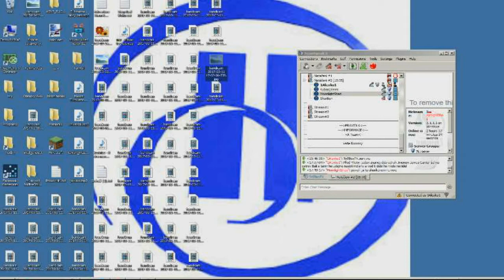Adventure Stem Red Wolfs [Vtipné Momenty :D]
Te nápis non activated version je do 1:05 Potom už to je v pohode.
Created By:1Alexko1
Hráli:MoonLightShad/Corrupted/KubasGames_TBX

Edit:AVS Video Editor 7.5-Iba teraz!